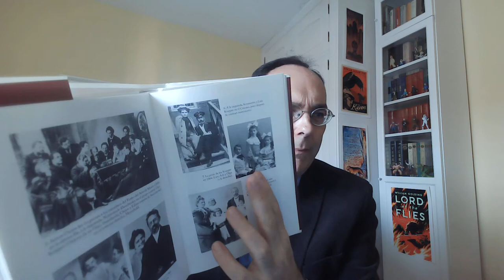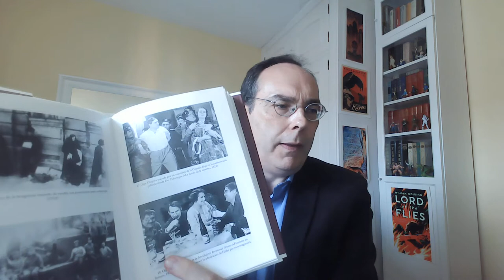A. Beevor: El misterio de Olga Chéjova. La actriz rusa que espió en Alemania en favor de la URSS.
La actriz Olga Chéjova, casada con Mijail Chéjov, sobrino del escritor ruso Anton Chéjov, del cual se divorciaría pero cuyo apellido conservaría, huyó de la Unión Soviética a Alemania (país originario de su familia) tras el triunfo de la Revolución Rusa. En Berlín iniciaría una exitosa carrera como actriz del nuevo cine alemán, tanto mudo como sonoro. Su gran belleza y talento interpretativo le posibilitaron entrar en contacto con los nuevos amos de Alemania, los nacionalsocialistas. El mismo Adolf Hitler sintió una gran atracción por ella. Tan solo tras su muerte y la apertura de los archivos secretos del KGB se descubrió que había estado desde el comienzo de su carrera en Alemania trabajando para los servicios secretos soviéticos e, incluso, llegó a estar involucrada en la conjura para matar a Hitler.
El gran historiador británico Anthony Beevor, experto en la II Guerra Mundial y el Nazismo, nos ofrece este magnífico libro de investigación, intenso y cautivador.